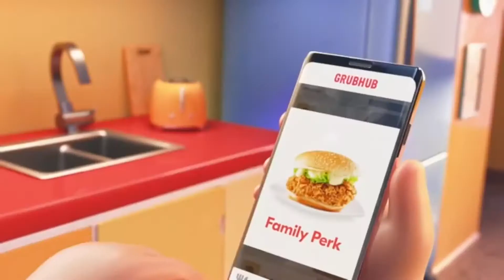grub hub delivery dance but it’s worse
Ok I make grub hub meme give me subs